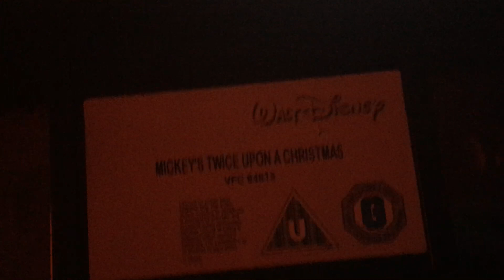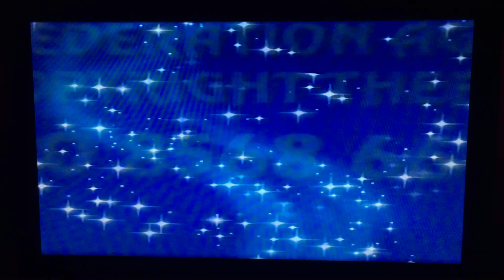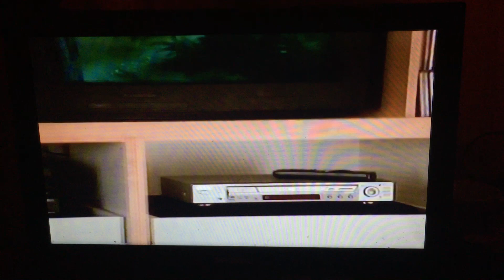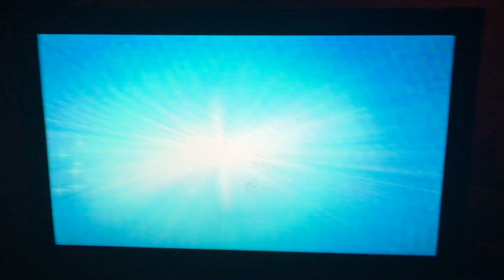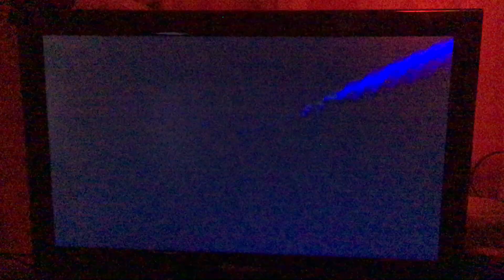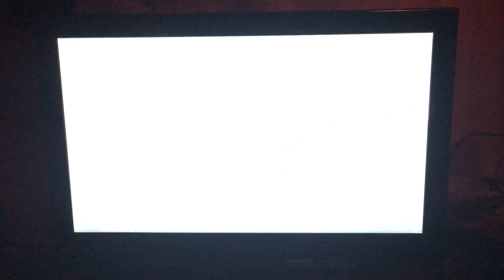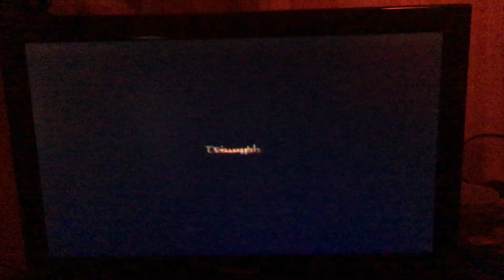Opening To Mickey's Twice Upon A Christmas 2004 UK VHS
Mickey's Twice Upon A Christmas Was Released On Tuesday 9th November 2004 And It Was Directed By Matthew O'Callaghan

00:50 Blue Warning Screen
00:58 European Captioning Institute Warning Screen (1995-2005)
01:12 Modern Disney Video Piracy Warning [announced by Andrew Lincoln]
01:51 Walt Disney Home Entertainment Ident (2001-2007)
01:58 Disney DVD trailer [announced by Enn Reitel]
03:36 COMING SOON logo (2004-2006)
03:46 Home On The Range trailer [announced by Jonathan Kydd]
05:40 Bambi Special Edition trailer [announced by Neil Morrissey]
06:25 NOW AVAILABLE logo (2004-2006)
06:34 Mickey, Donald and Goofy: The Three Musketeers trailer [announced by Andrew Agnew]
07:22 Aladdin Special Edition trailer [announced by Neil Morrissey]
08:47 Mulan Special Edition trailer [announced by Rupert Farley]
09:46 Mulan II trailer [announced by Neil Morrissey]
10:58 FEATURE PRESENTATION logo (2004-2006)
11:08 Walt Disney Home Entertainment Ident (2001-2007) (again)
11:16 Start of Mickey's Twice Upon a Christmas (2004)
That's All